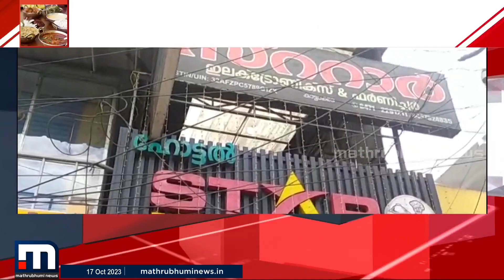വിളമ്പുന്നത് വിഷം; സംസ്ഥാനത്ത് ഭക്ഷ്യറെയ്‍‍‍ഡിൽ പിടികൂടിയത് പഴകിയതും പുഴുവരിച്ചതുമായ ഭക്ഷണം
Happy viewing!